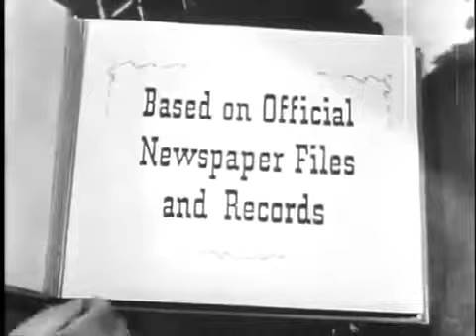Stories Of The Century Black Bart